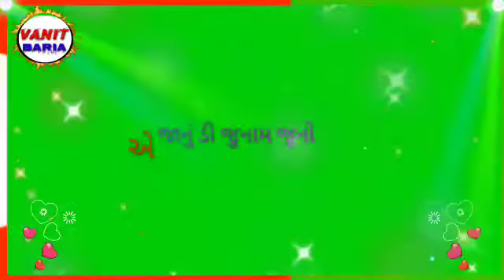Gujarati stetas green pravin patel .VANIT BARIA